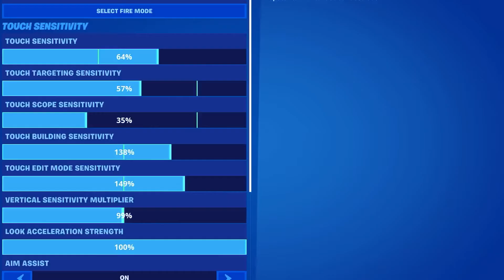I switch to 5 fingers claw🌊 + triple edits (Fortnite Mobile)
About me:
☆Device: iPad Mini 5 2019
☆Age: 14
☆Claw: 4 fingers
☆VideoEditor: Lumafusion
☆Screen Recorder: IOS Screen Recorder